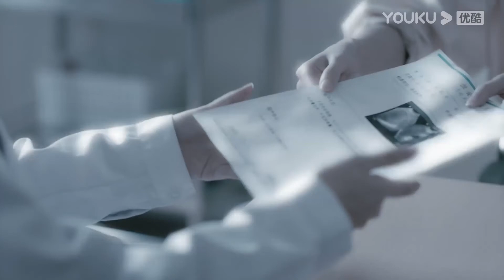Nữ Hoàng Mặc Cả Của Tôi | Tóm Tắt Tập 29 | Hạ Thiển Vạch Bộ Mặt Giả Dối Của Ninh Manh | YOUKU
[ Nữ Hoàng Mặc Cả Của Tôi ] Hạ Thiển gặp tổng giám đốc của tập đoàn Trường Thịnh - Thịnh Triết Ninh tại chính tiệc đính hôn của mình. Vì vị hôn phu là Hà Chi Tuyển đột nhiên trốn khỏi buổi tiệc, Hạ Thiển quá tức giận nên trút hết tội lỗi lên khách sạn Trường Thịnh, quy tội lên ông chủ Thịnh Triết Ninh. Trong lúc tranh luận, Hạ Thiển phát hiện ra khả năng quan sát và phân tích mạnh mẽ của mình nên quyết định bắt đầu con đường trở thành một 'người mặc cả'. Hạ Thiển tự thành lập công ty, lấy việc mặc cả làm sự nghiệp của bản thân. Công ty của Hạ Thiện có mối hợp tác chặt chẽ với khách sạn của Trịnh Triết Ninh. Trong quá trình hợp tác, Thịnh Triết Ninh thấy được năng lực của Hạ Thiển xứng đáng là đối thủ của anh, Hạ Thiển cũng thay đổi cách nhìn của bản thân đối với Thịnh Triết Ninh...

★ Diễn viên chính: Lâm Canh Tân/Ngô Cẩn Ngôn/Ngô Kỳ Long/Vương Hạc Nhận/Mã Tư Siêu/Tống Dịch Tinh/Trần Hi Quận/Ngải Hiểu Kỳ/Gia Nghệ